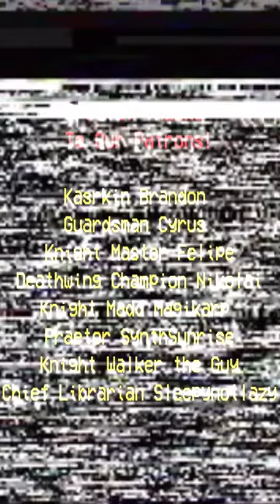Psychic Screams for Ice Cream